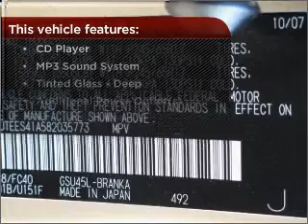2008 Toyota Highlander in Bethesda, MD